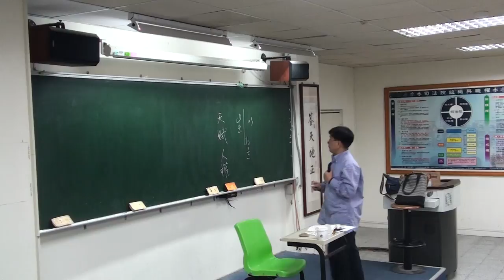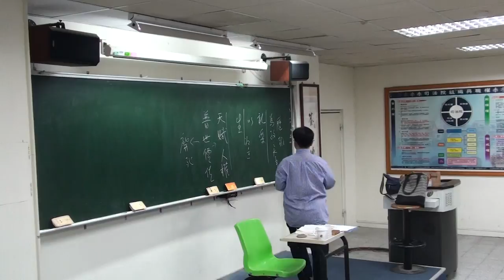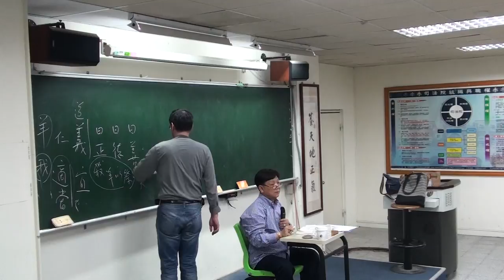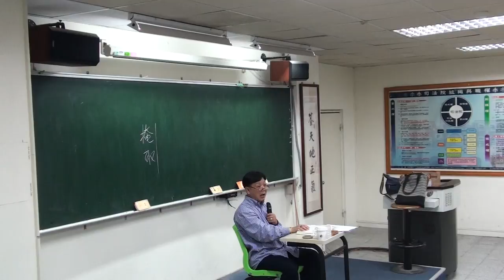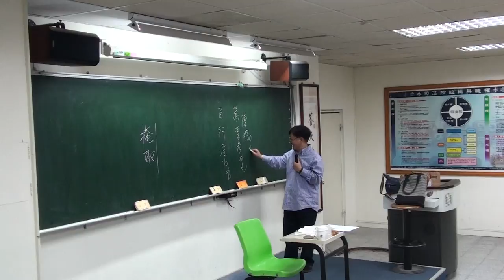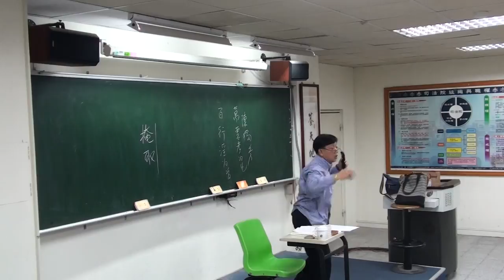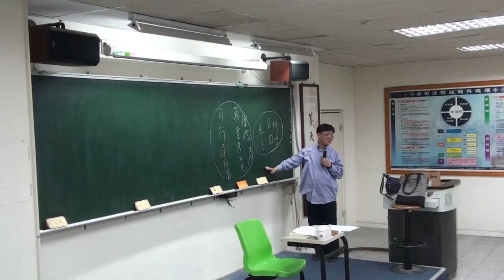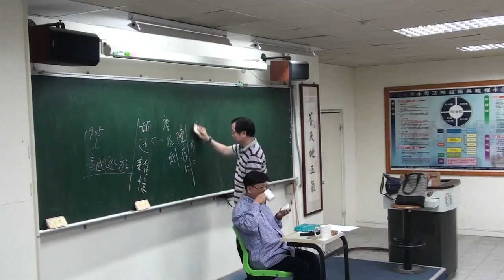2016年四書系列講座《孟子》(PART9)